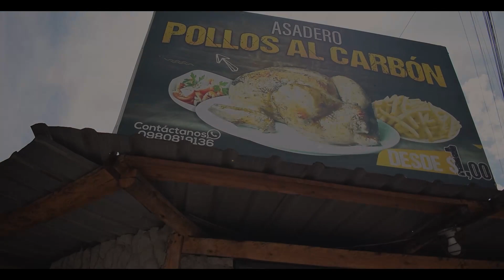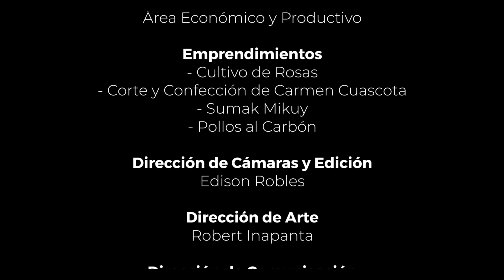Comunidad Caluqui - 𝐍𝐔𝐄𝐒𝐓𝐑𝐎𝐒 𝐄𝐌𝐏𝐑𝐄𝐍𝐃𝐄𝐃𝐎𝐑𝐄𝐒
Proyecto conociendo a nuestros emprendedores que fue realizado para el Gad Parroquial de González Suárez - Otavalo - Imbabura - Ecuador

🌟Robles Productor Audiovisual🌟 Servicio de Grabación de vídeo y fotografía para todo compromiso social📸

  / edison_robles